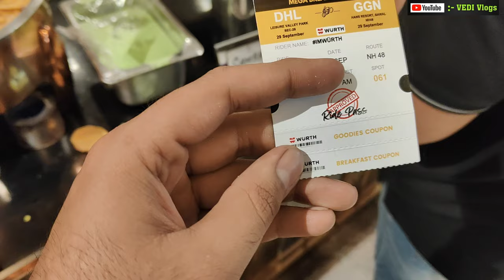Jan se mar dete Aaj mujhe 🥹|| Special Meet MountainMandg | Riderconnect Bike ride rewari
inthisvideo :- Jan se mar dete Aaj mujhe 🥹|| Special Meet MountainMandg | Riderconnect Bike ride rewari

1 .

2 .

3 .

4 .

Radhe Radhe ❣️

Jai Mahakal 🕉️